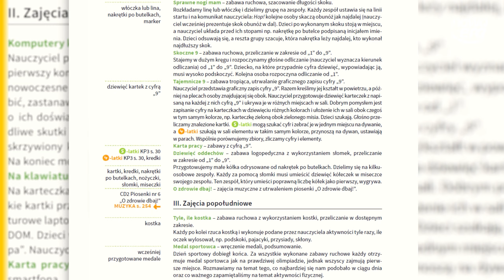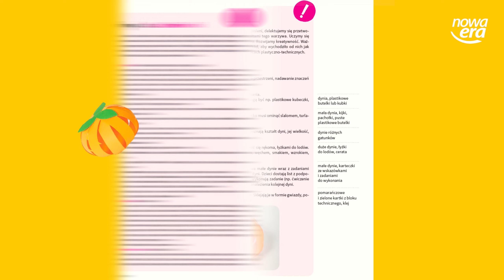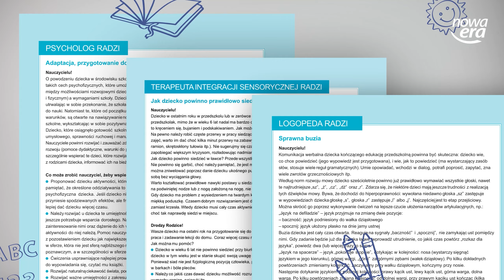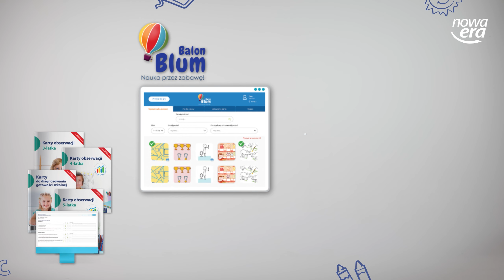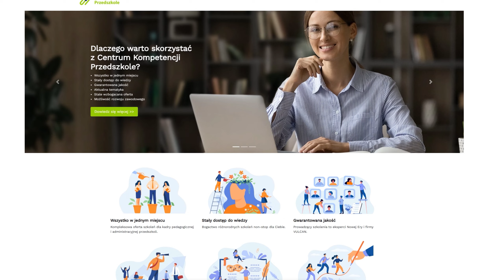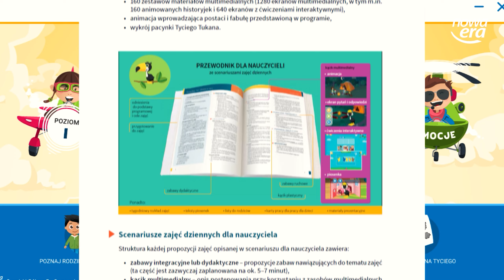Oferta do wychowania przedszkolnego 2024/2025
Drodzy Nauczyciele i Dyrektorzy,
zapraszamy do zapoznania się z naszą ofertą w formie prezentacji wideo.
Przedstawiamy w niej m.in.:
• Ciekawą Zabawę – serię Nowej Ery do wychowania przedszkolnego, ułatwiającą pracę z grupami mieszanymi i przygotowującą do krytycznego myślenia.
• Dzieciaki w akcji – serię, która stawia na emocje – pierwszą potrzebę małego człowieka.
• Kolekcję indywidualnego rozwoju – dodatkowe publikacje dla wszystkich przedszkolnych grup wiekowych, doskonalące różne umiejętności.
• Mądre multimedia – program multimedialny Tyci Tukan oraz grę edukacyjną Balon Blum.
• English Play Box oraz Super Heroes – dwie propozycje do języka angielskiego.

Zobaczcie też inne interesujące materiały:
• Katalog ofertowy – Wychowanie przedszkolne 2024:
• ONEbook+ – innowacyjne oprogramowanie do tablic interaktywnych wspierające pracę nauczyciela języka angielskiego.